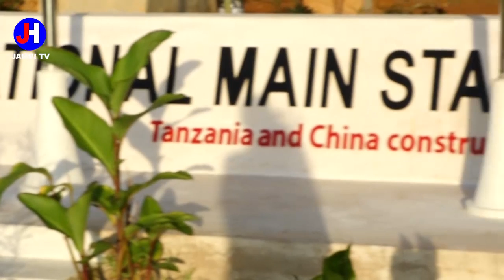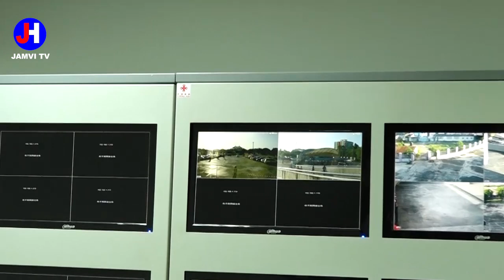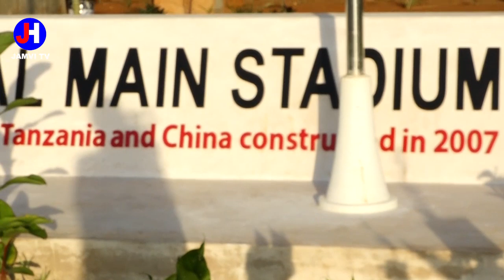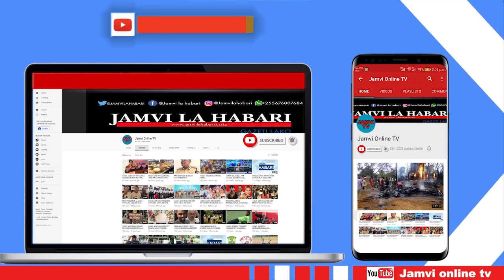KWA KAMERA HIZI UWANJA WA TAIFA, USALAMA NI WA UHAKIKA